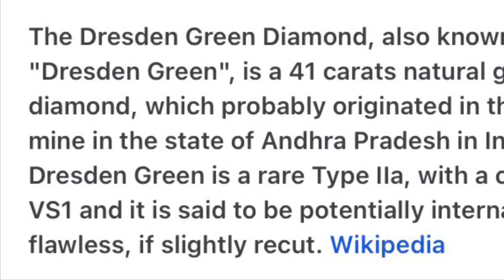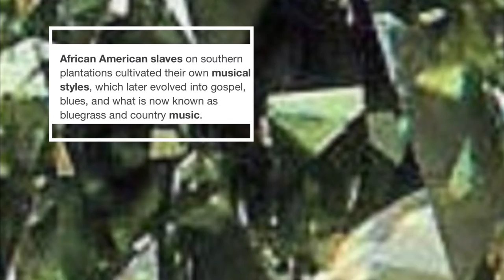The Heat and Pressure is Will Look Good on You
May God bless you.  You are a part of an earth-level mining process. Keep this in mind when wondering if you can take the pressure or stand the heat.  If it is, God's all good.  If it is a self-made mining process, repent and ask God to forgive you and come into your life.  Grace will get you through.  Mercy will keep you.  His blood will cove your, and the His Spirit will guide you through the mining-like process till you shine in the light of HIS GLORY.